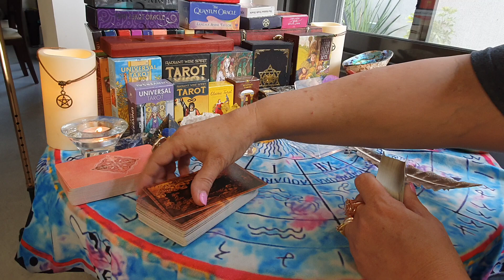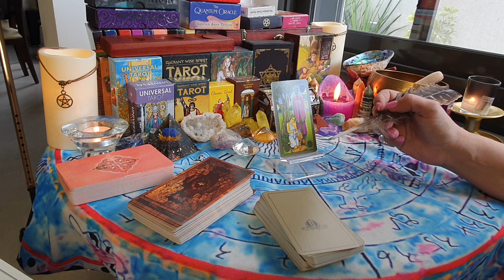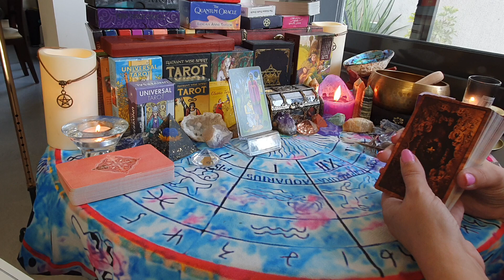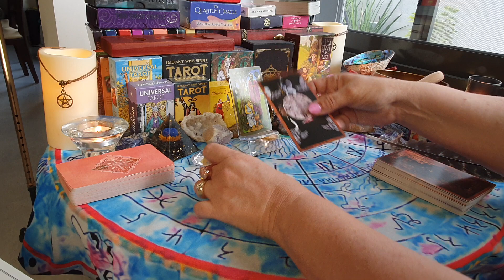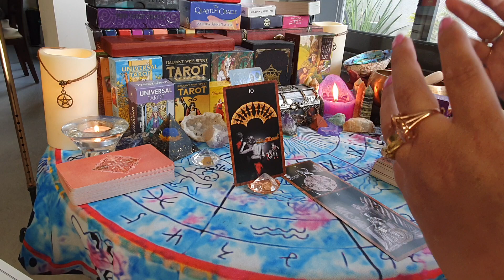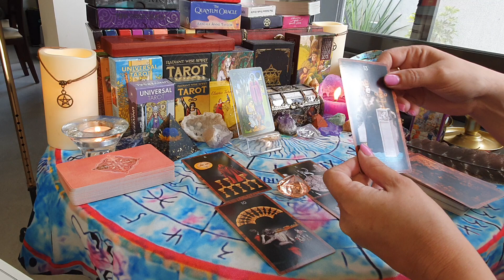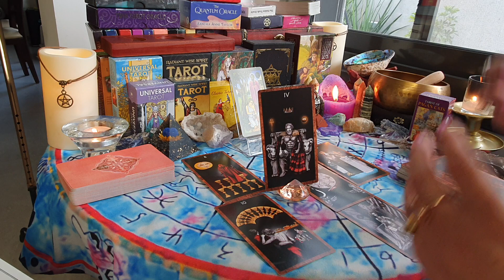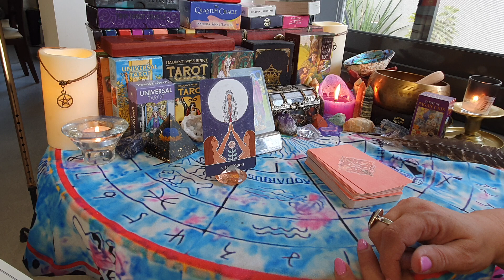Prince Harry, are you ok???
Decks used:
SYMBOLON ORACLE - POCKET SIZE
DANCING IN THE DARK TAROT
THE SACRED CYCLES ORACLE